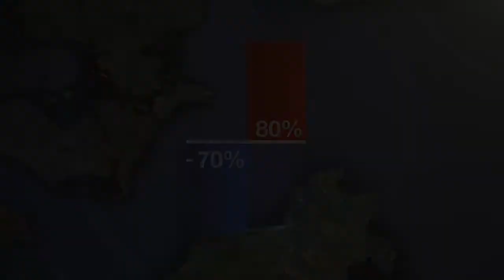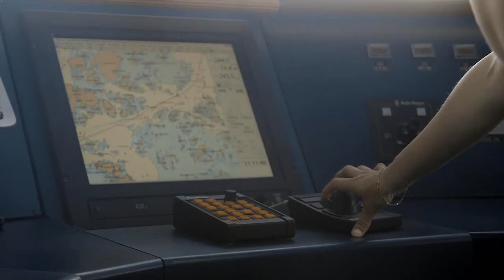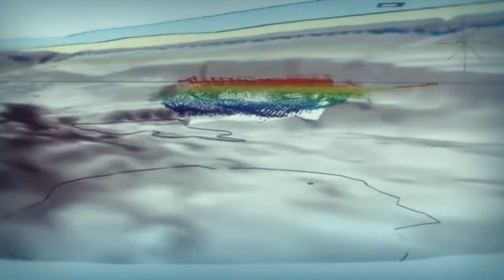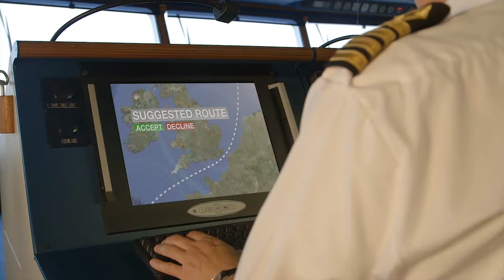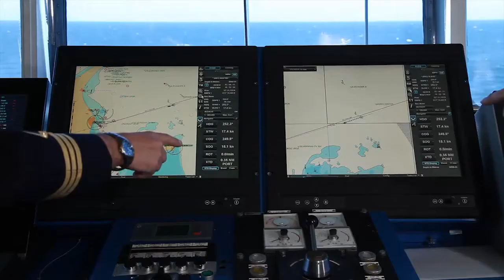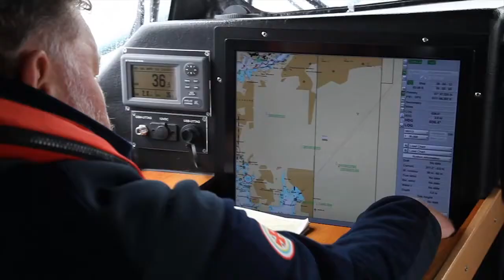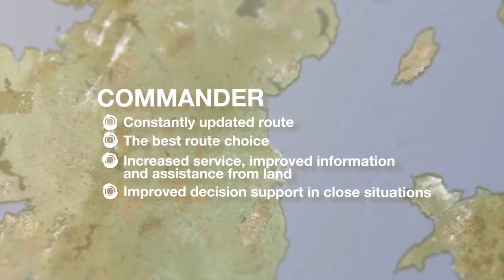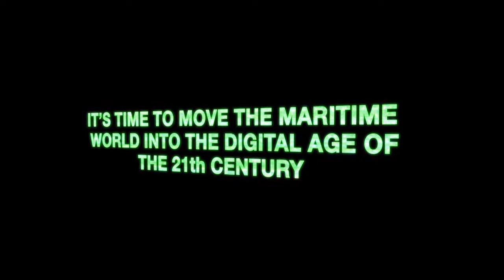MONALISA - dynamic and proactive routes and automatic verification system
MONALISA is a Motorways of the Sea project which aims at giving a concrete contribution to the efficient, safe and environmentally friendly maritime transport. This is done through development, demonstration and dissemination of innovative e-navigational services to the shipping industry, which can lay the groundwork for a future international deployment. Quality assurance of hydrographic data for the major navigational areas in Swedish and Finnish waters in the Baltic Sea contributes to improving safety and optimization of ship routes.